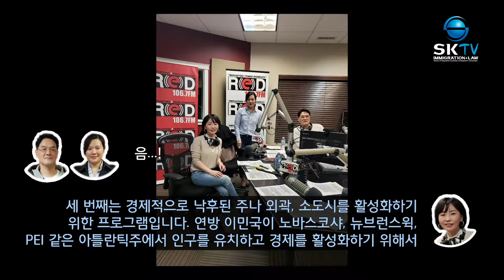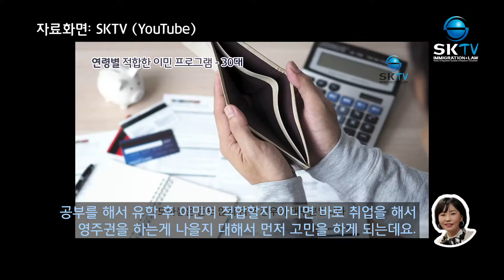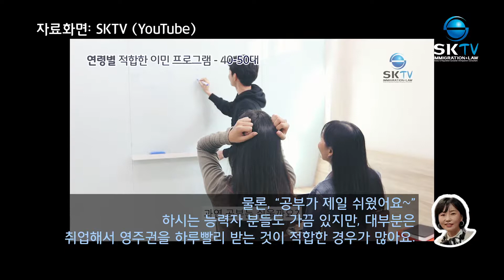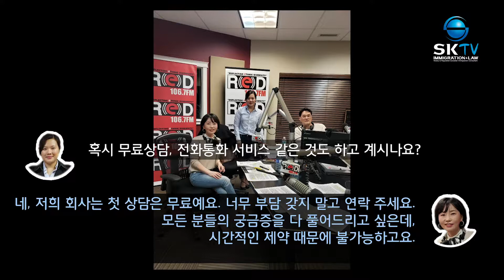캐나다 이민 1부터 10까지 라디오 생방송 (SK IMMIGRATION & LAW on broadcasting)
이 비디오는 2019년 11월 2일 업로드 되었습니다. 이민법 및 관계 법령 또는 캐나다의 정책에 따라 적용되는 사항이 달라질 수 있습니다. 맨 아래 Disclaimer를 참고하여 주시기 바랍니다.

🇨🇦️ 캘거리를 대표하는 한인 라디오 방송인 RED FM에 SK IMMIGRATION & LAW 허인령 대표가 출연했어요! (ㄲㅑㅇㅏ~)생방송을 놓치신 분들을 위해 저희가 열심히 준비했답니다.

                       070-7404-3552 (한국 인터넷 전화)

This video has been uploaded on the date written under the title. The content on this video may be different from the current situations. Therefore, please contact SK IMMIGRATION & LAW for more detailed and updated information.

The information contained on this video shall not be considered as legal services or legal advice.

이 비디오는 제목 아래에 작성된 날짜에 업로드되었습니다. 비디오의 내용이 현재 상황과 다를 수 있습니다. 따라서 더욱 자세한 정보는 SK IMMIGRATION & LAW에 문의하여 주시기 바랍니다.

이 비디오에 포함 된 정보는 법률 서비스 또는 법률 자문으로 간주되지 않습니다.